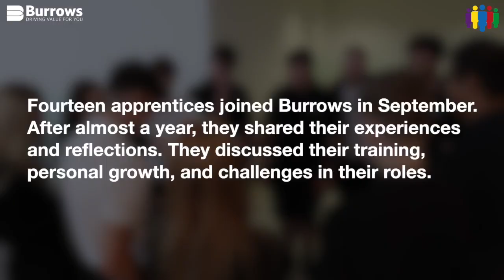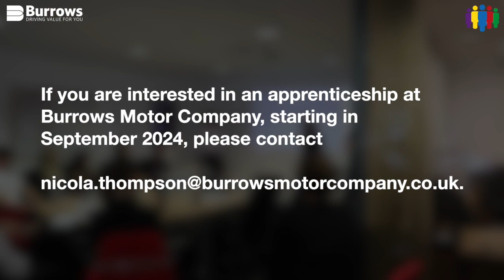S4AS Cohort Get-Together June 2023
In September, a group of fourteen young individuals embarked on their apprenticeship journey with Burrows. Now, after nearly a year, the time had come to listen to their experiences and reflections on their first year with us. This special day granted them a platform to share their thoughts on the training they received, the personal growth they have undergone since joining Burrows, and the aspects they appreciate or find challenging about their roles. Additionally, they had the opportunity to express their gratitude for the support provided by their fellow colleagues at Burrows.